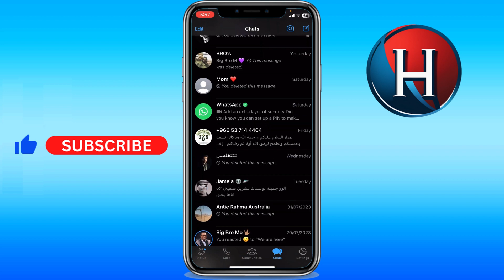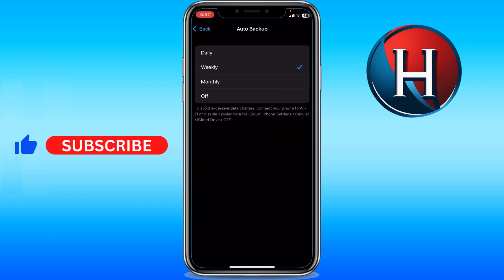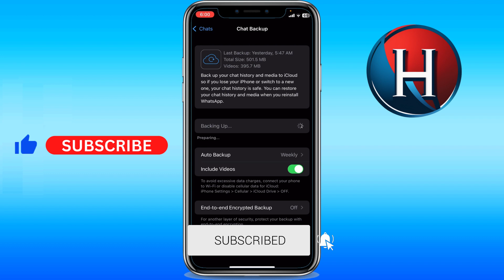How to backup WhatsApp messages before factory reset (FULL GUIDE)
In this video, you'll learn how to backup whatsapp messages without google drive or how to backup whatsapp messages iphone. Basically, how to backup whatsapp messages to new phone. Enjoy!